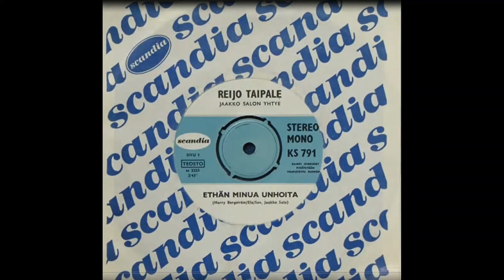Ethän minua unhoita ~ REIJO TAIPALE (1969) 🎼😟🎵🎵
Sävel: Harry Bergströn
Sanat: Ela (Eine Laine)
Sovitus: Jaakko Salo
Säestää: Jaakko Salon orkesteri
Esittää: Reijo Taipale
Äänitetty: 1969
Levymerkki: Scandia ks 791 (45)
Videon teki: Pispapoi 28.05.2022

Sanat / Lyrics  👀✍️

Ethän minua unhoita, oi kallis ystäväin,
mulle olet sä ainoa, sen tunnen syömmessäin,
joskin elämä kerran meidät kauas erohon vie,
aina odotan, että yhtehen taasen käypi tie.

Muistan iäti päivät ihanat nuoruutemme nuo,
nuoruus useinkin pilvilinnat purppuraiset luo,
aika tuo oli kaunis niin kuin päivä kesäinen oi,
silloin uskoin, ettei onnea meiltä viedä voi.

Mutta sitte maailmalle mulla mieleni vei,
kuinka silloin erkanimme, tuota unhoita ei,
murheissansa mua hän katsoi, pieni ystäväin,
hiljaa minulle taas hän lausui näin.

Nyt on kulunut vuosia, mä yksin aivan jäin,
poies hävisi ystävätkin kaikki viereltäin,
onni, jota mä maailmalta etsin sekä myös sain,
nyt mä vasta sen ymmärrän, oli turhaa kaikki vain.

Mahtaako muistella mua nuoruusystäväin,
tuota useinkin aattelin mä illoin yksinäin,
tahtoisin nyt hälle laulaa laulun armahan,
jonka häneltä kerran kuulla sain.

Metro-Tytöt – Decca sd 5096 (78) – 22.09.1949
Reijo Taipale – Scandia ks 791 (45) – Sov.: Jaakko Salo – 1969